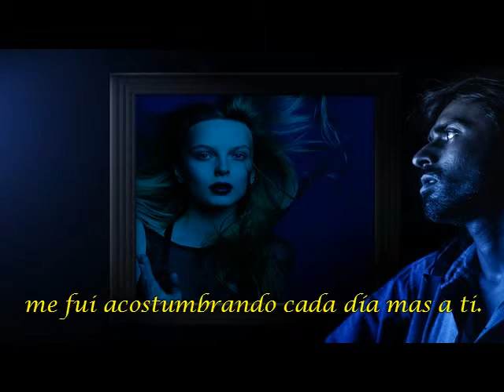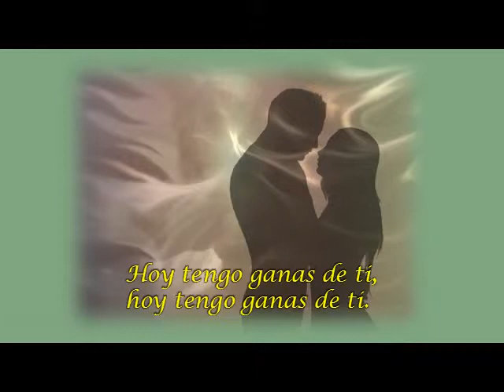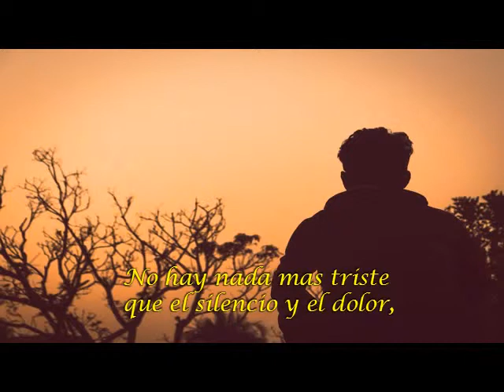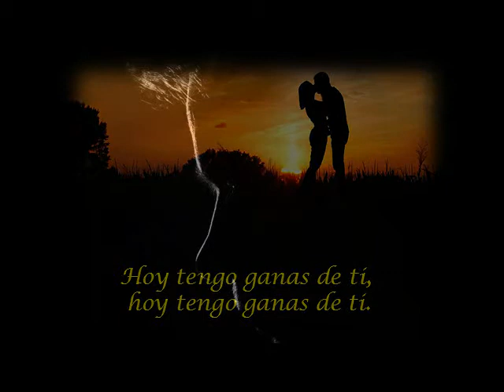HOY TENGO GANAS DE TI *Miguel Gallardo*